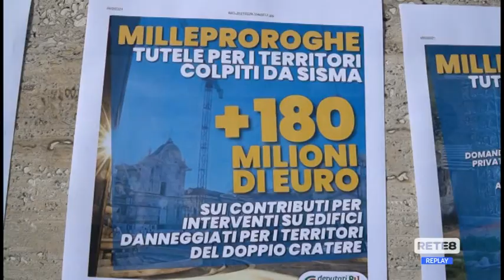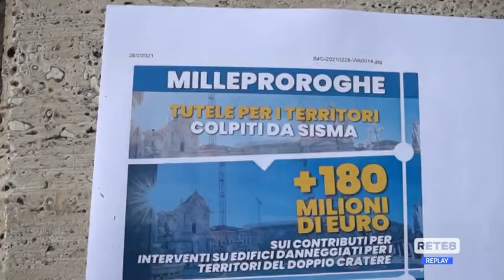Ricostruzione - Milleproroghe per il sisma del Centro Italia